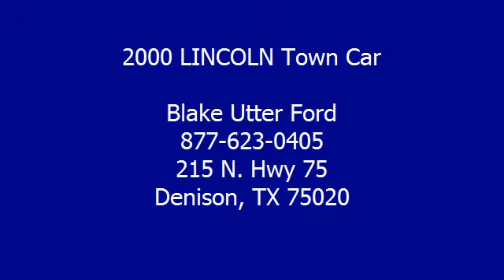2000 LINCOLN Town Car - Blake Utter Ford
215 N. Hwy 75

For Sale: 2000 LINCOLN Town Car
VIN: 1LNHM81W0YY902200
Engine: 4.6L SOHC SEFI V8 ENGINE
Drivetrain:
Transmission: Automatic
Mileage: 112,981
Color: Graphite Blue Metallic (exterior) Light Graphite (interior)

Features:
Luxurious 2000 Lincoln Town Car will make you feel like you are riding on a cloud!  Fully loaded with beautiful leather interior, power windows, power locks, power mirrors, power seats, memory seats, wood grain trim and much more!  100% AutoCheck guaranteed! Competitively priced for a car in this condition. This Town Car is the epitome of craftsmanship.  View all our inventory automatic transmission